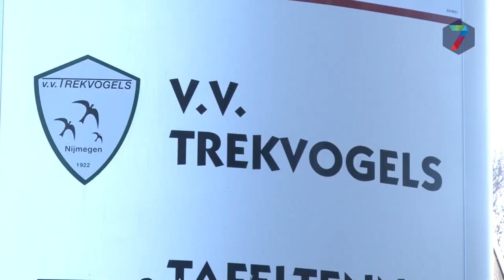Sinterklaas aanwezig bij opening nieuwe velden Trekvogels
De nieuwe voetbalvelden van voetbalclub VV-Trekvogels zijn zaterdag geopend. Wethouder Bert Velthuis en Sinterklaas waren aanwezig voor de ingebruikneming van de kunstgras- en pupillenvelden.